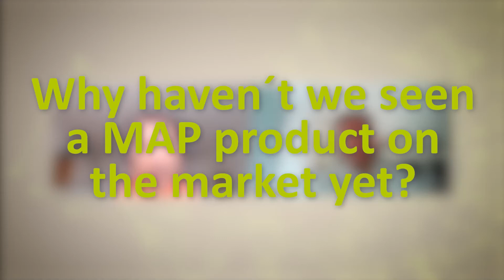LTS Interview: Why haven't we seen an map product on the market yet?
Last episode from our series ChatsWithChaudhrey! Rizwan Chaudhrey and Sebastian Braun discuss the challenges of bringing the first microneedle patch on the market.